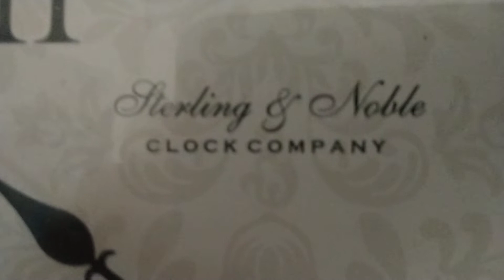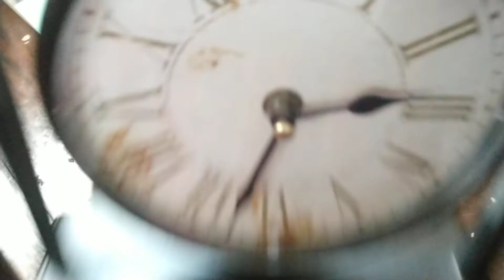First Video (My Clock Collection)